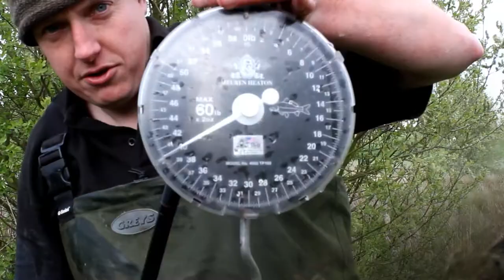The Results of a Baiting Campaign on the Nene Valley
Check out the results of a years baiting campaign on a Nene Valley Syndicate with Ed Betteridge and Richard Chapman. Ed fished the water for 12 months and Chappy joined in on the action later on, yet they both had fantastic captures on The Edge from Aqua Dynamix